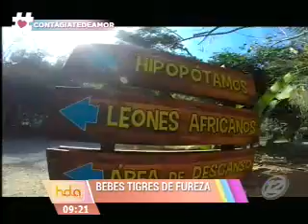Los hermosos bebes tigres de Furesa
Hola El Salvador se dirigió hacía Pureza para conocer a los bebes tigres que nacieron los hijos de "Lily y Papo" que son realmente hermosos. Son dos machos y dos hembras. Parecen peluches dicen en el zoológico